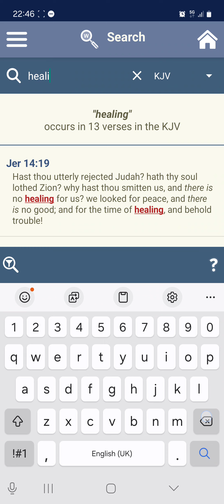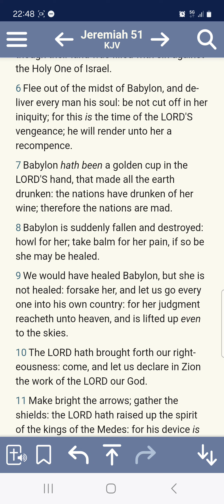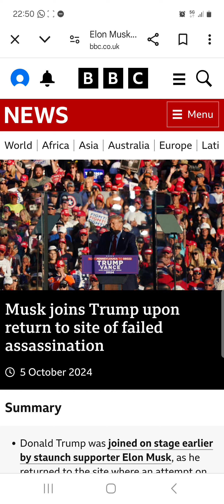We would have healed babylon